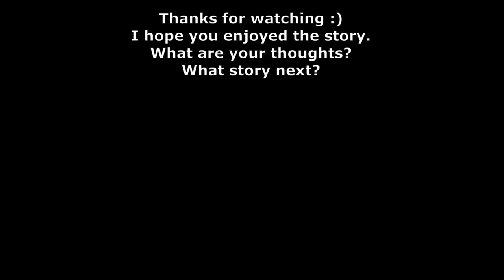Bela Origin Story (A Sad Piggy Animation 😭 )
Bela Origin Story!! Piggy Animation.  In today's video i will show the origin story for Bela. The Bela Bat Skin was released with the Mansion chapter as a quest and completing the quest got the skin.

Next origins I will do is - Russell, Jakayla, Fergus, Duocara and more!

⭐ Use StarCode "Dogbon" when buying Robux or Roblox Premium